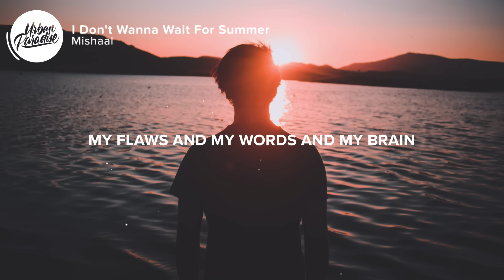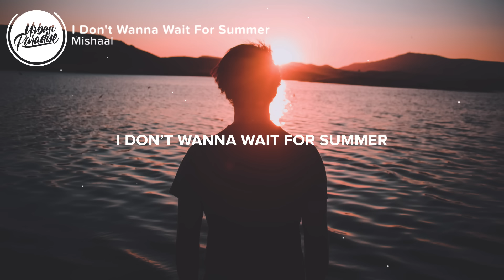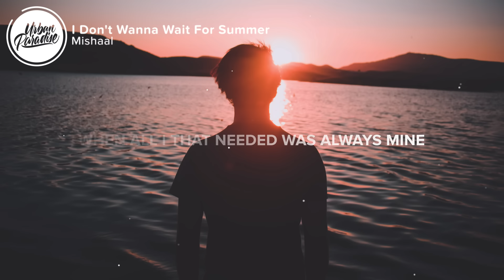Mishaal - I Don't Wanna Wait For Summer (Lyrics)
⏬ Download Mishaal - I Don't Wanna Wait For Summer here:

⚡️  I won’t wait for someone..

🎤 Lyrics: Mishaal - I Don't Wanna Wait For Summer

I don’t wanna wait for Summer
I don’t wanna change my mind
When all I that needed
Was always mine
Was always mine

3 o’clock
A sleepless night
City calls
I’m feeling right

My flaws
And my words
And my brain
My cause
And my curse
And my pain

It's 3 o’clock
I’m here again
The city calls
They never end

Sick of floods
Sick of blood
Sick of ways
Sick mind
Chest feel
It’s tightening

Was always mine
Was always mine

It’s 4 o'clock
I’m here again
Falling out
Or falling in

To my flaws
And my words
And my brain
My cause
And my curse
And my pain

A little hurt
A little bit
You play your games
I take a hit

Sick of floods
Sick of blood
Sick of ways
Sick mind
Chest feel
It’s tightening

Was always mine
Was always mine

👨‍💻 If you like "Mishaal - I Don't Wanna Wait For Summer" check out these other tracks:

- Shaker - On My Own (Lyrics)
- Medii - Keys (Lyrics) ft. Kiture
- Louyah - Cut Off (Lyrics)
- changing cleo - alone (Lyrics)
- DeathbyRomy - Kiss Me Goodbye (Lyrics)

👩‍💻 Share Mishaal - I Don't Wanna Wait For Summer with your friends!